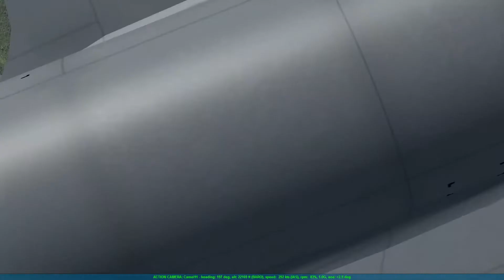Experimental: Quick refuel with 2 clients on server - Falcon 4 BMS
Plugged 2 clients on my host.
Used 1st for usual simming
Used 2nd for cold aicraft, battery lit, tuned on UHF15, Action Camera
Used cockpit view of 1st when 2nd's Action Camera focused on the cold aircraft, and used Action Camera almost all the time otherwise.

Now I'd like to find a way to Action Camera a package on TE or Campaign Mission, even while it's getting far from 2nd client's cold aircraft...